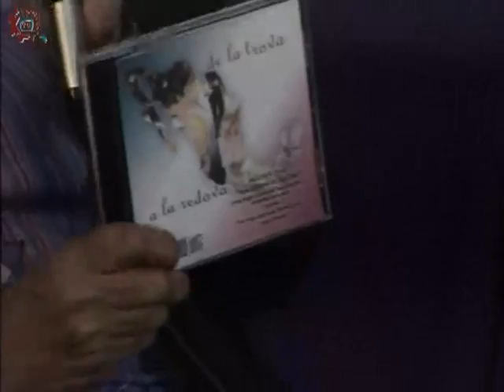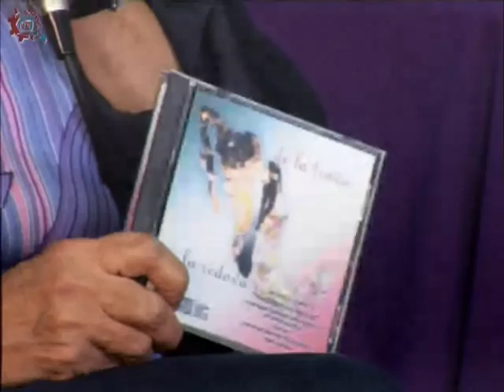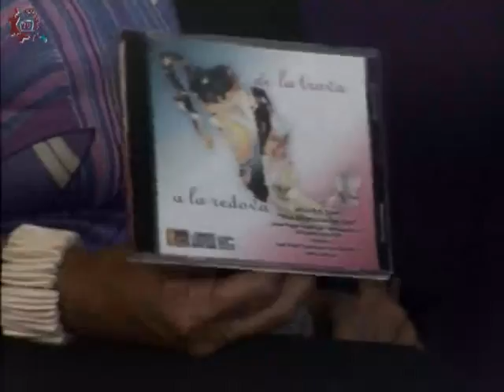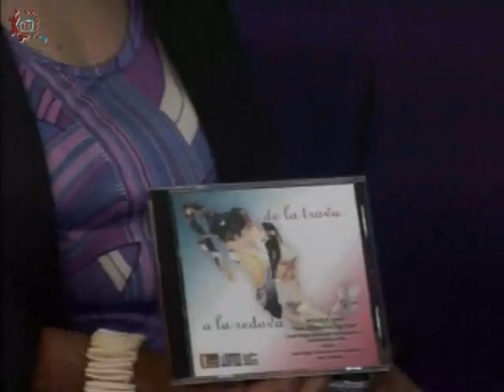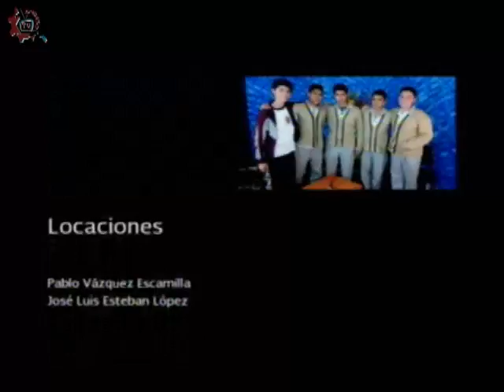20150911-CE1516/Programa Especial/ Presentación de CD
Programa Especial. Presentación de CD. Invitados: José Ángel Espinoza, Teresa Herrera. Conduce: Guillermo Gómez. Fecha de emisión: 11 de septiembre de 2015. Este y otros programas los puedes ver Producciones con fines educativos para secundarias técnicas en el Distrito Federal, México.